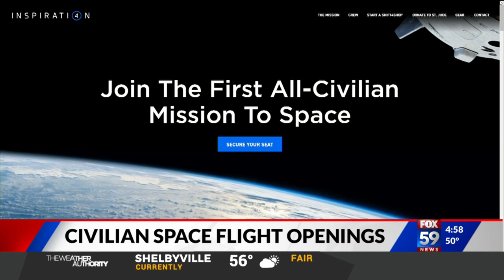Four civilians are preparing to be launched into space!